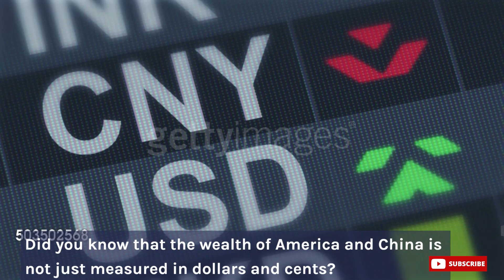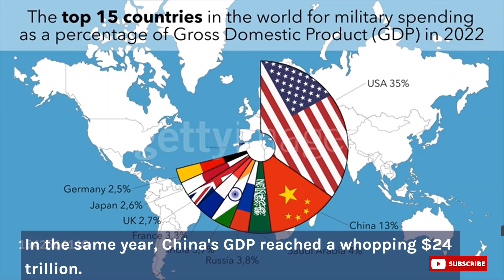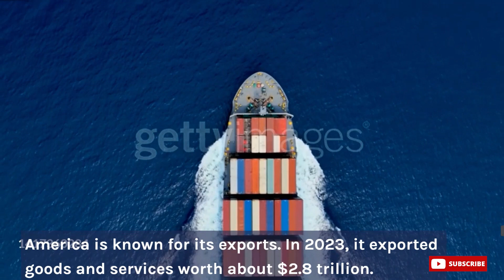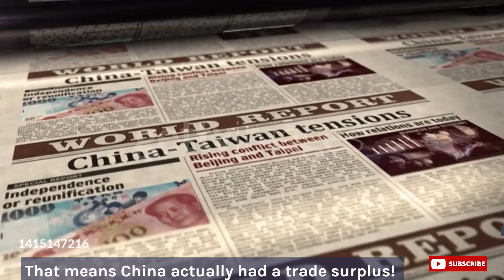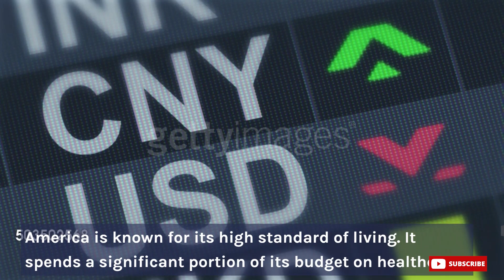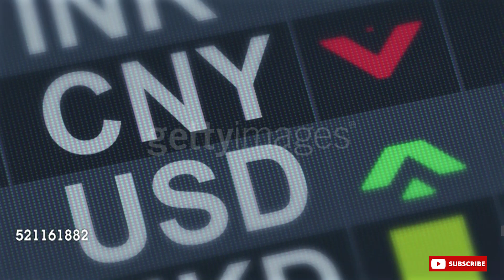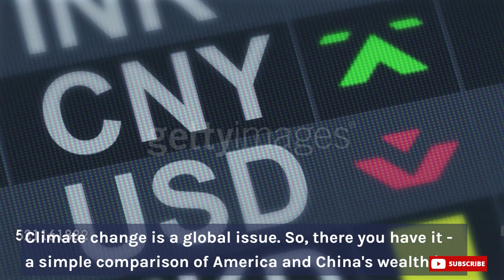Comparison: American Economy VS Chinese Economy | Budget | GDP | 2023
In this informative video, we dive deep into the economic powerhouses of the 21st century: the United States and China. Join us as we compare and contrast the economic landscapes of these two global giants for the year 2023. We'll break down key economic indicators such as budget allocation, GDP growth, trade statistics, and more. Understanding the economic dynamics of these nations is not only essential for investors and policymakers but for anyone interested in the global economy. Get ready for a data-driven analysis that sheds light on the economic forces shaping our world today.